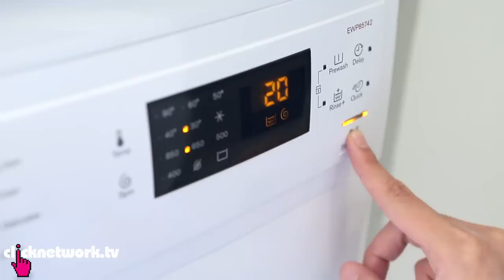Clothing Hacks - Hack It: EP10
Rebecca's hacks for removing stains, wrinkles, cleaning tarnished silver and more!